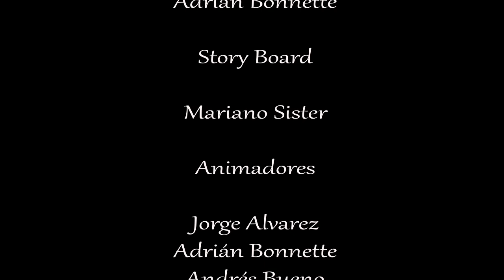Hijitus 3D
Este es un Corto animado que le regalé a Manuel García Ferré,con todo Cariño y admiración que siento por el,en agradecimiento por su obra,que tantas alegrías, emoción e ilusiones me dieron en mi infancia.

También quiero agradecer a Roberto Barrios por la inspiración que me dieron sus geniales Dibujos de Hijitus y a Luis Ardouin por su Blog Hijitusyamiguitus porque cada vez que ingreso al sitio y veo todo el mundo Ferré vuelvo a tener 10 años!

Mil gracias a Andrés Bueno, Jorge Alvarez, Mariano Sister,Ileana Gurovich,Ricardo Vasquez,Martin Scalzotto,
Gustavo Desimone, Rodrigo Tabares,Diego Collell,Matias Hermo,Andrei Delgado,germán Merlo
por hacer que se haga realidad.